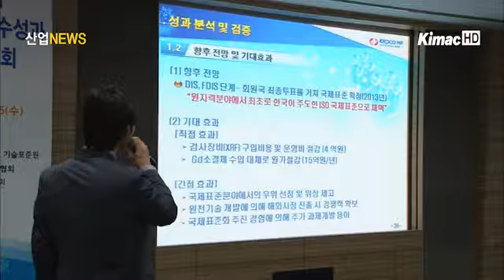[산업전문 뉴스채널 itsTV] 산업계 표준화 우수사례 발굴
지식경제부 기술표준원은 지난 5일 '제1회 표준화 우수성과 경진대회'를 한국기술센터에서 개최했습니다.

이번 대회는 기업이나 협회, 단체 등에서 표준의 개발과 활용을 통해 얻은 우수한 재무, 경영, 기술적 성과들을 발굴하기 위해 마련됐습니다.

또, 대회에는 R&D, 생산, 유통 등 산업활동 전반에서 표준부서, TFT 등의 팀별 단위로 총 14개팀 110여 명이 참가했습니다.

대회 결과, 하이닉스 반도체 EPSC 결속공정 분과와 강원지방우정청의 표준화 TF팀이 금메달을 수상하는 등 모두 10개팀이 수상의 영예를 안았습니다.